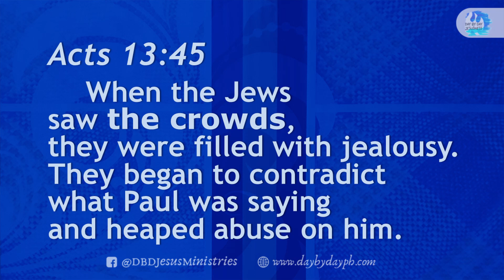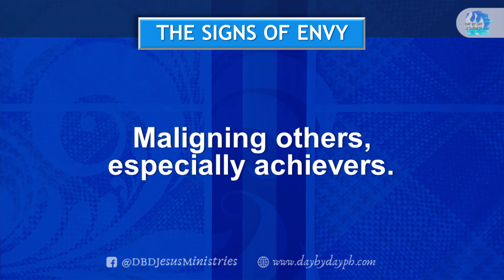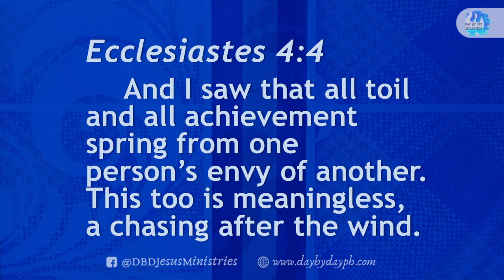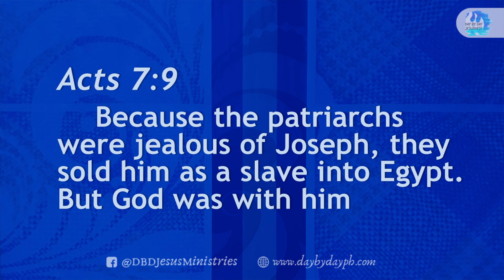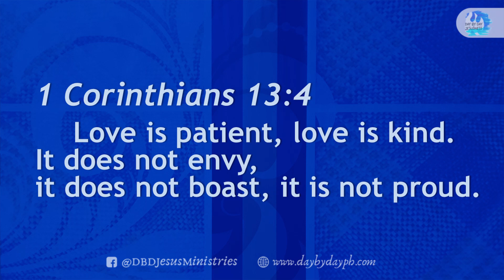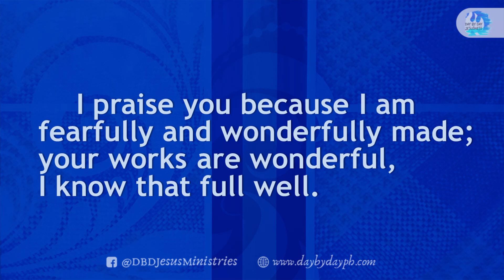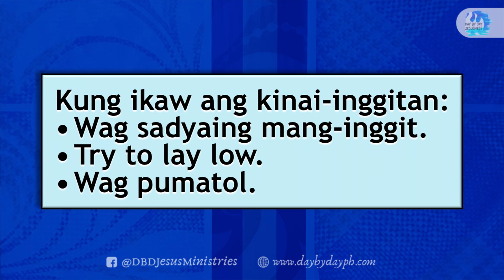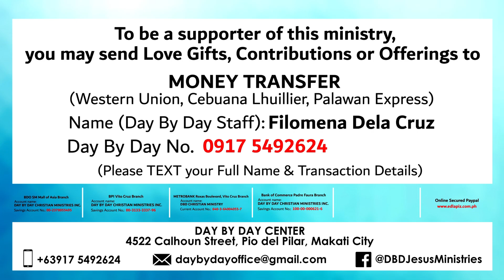2020-09-16 Inggit Pa More?! - Ed Lapiz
KALIWANAGAN sa QUARAN TIME with KUYA ED LAPIZ
via FB Live Streaming

per bank.

Bank of the Philippine Islands Vito Cruz Branch
Account name:
Metrobank Roxas Boulevard, Vito Cruz Branch
Account name:
US$ Account No.:
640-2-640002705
Account name:
Current Account No.:
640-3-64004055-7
Bank of Commerce Padre Faura Branch
Account name:
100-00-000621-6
Banco de Oro SM Mall of Asia Branch
Account name:
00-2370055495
Philippine National Bank Macapagal Avenue Branch
Account name:
Union Bank Kamias Branch
Account name:
Money Transfer
Name (Day By Day Staff):
Day By Day No.:
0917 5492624